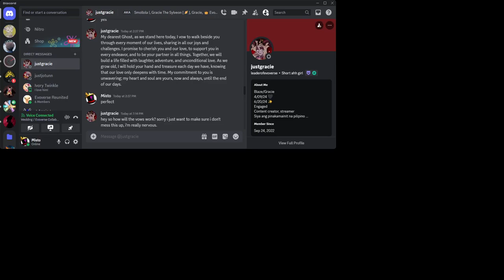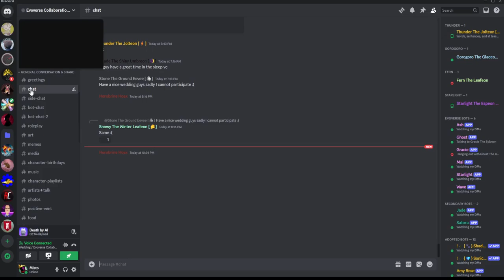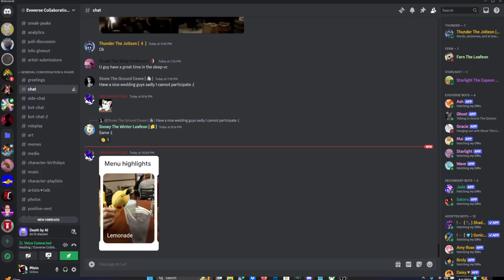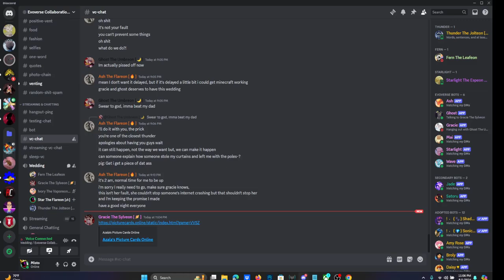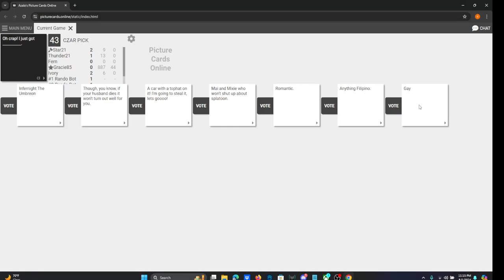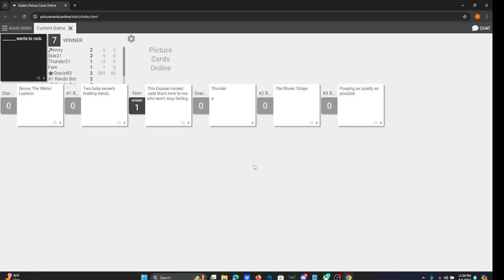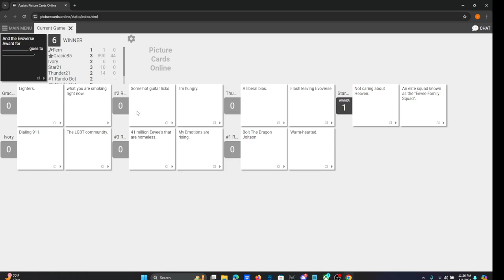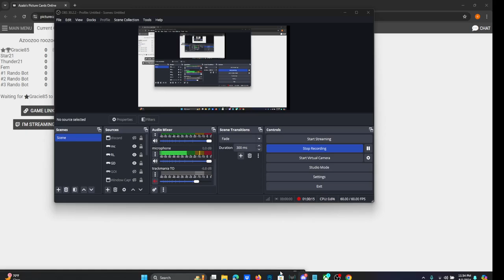The Wedding of Ghost and Gracie